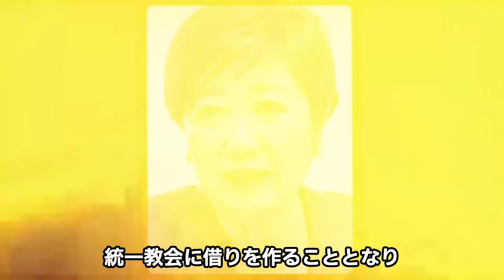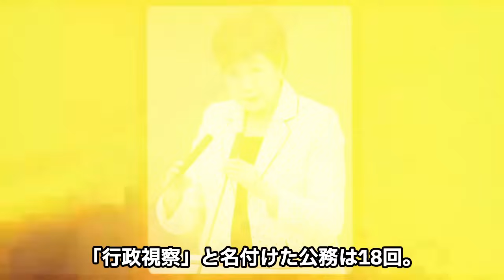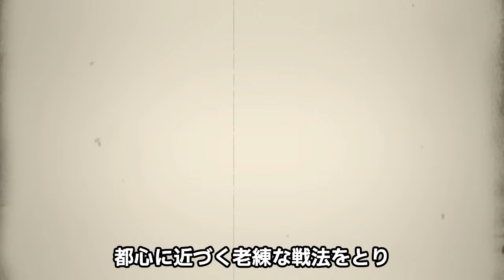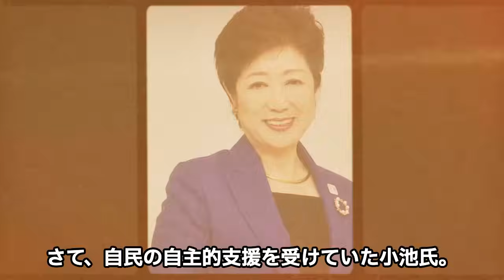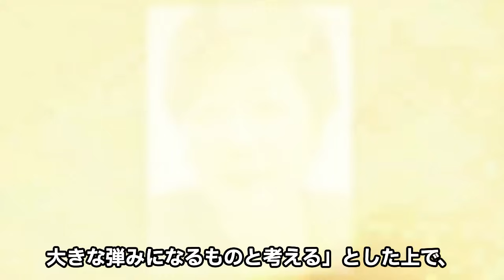小池百合子のが東京都知事再任ではじまる傀儡政権…恐怖の始まりに言葉を失う！！圧倒的差で東京都知事に再任が来まった小池の背後に統一教会の存在、宗教団体の組織票の裏側が…【芸能】